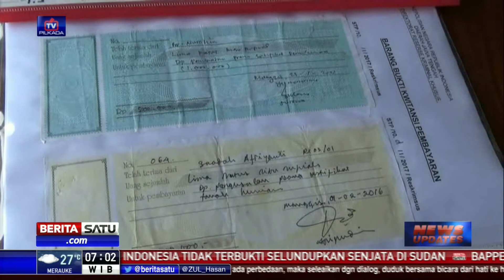Polda Jateng Tangkap Empat Pelaku Pungli Program Peternakan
Tim Saber Pungli Polda Jawa Tengah tangkap empat pelaku Pungutan Liar pada program pengembangan petani ternak di Kabupaten Blora, Jawa Tengah. Dari empat pelaku, salah satunya mantan anggota DPRD Blora, Jawa Tengah.

Facebook.com/BeritaSatuTV
Youtube.com/BeritaSatu